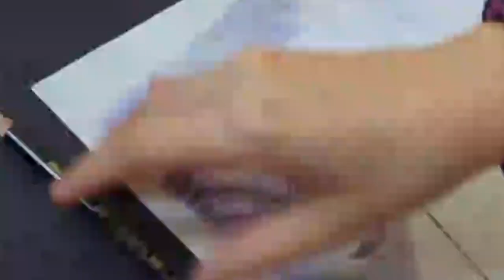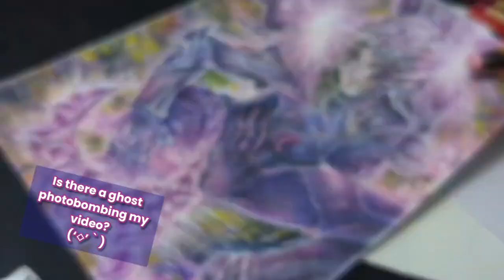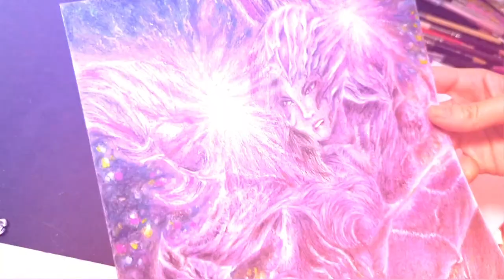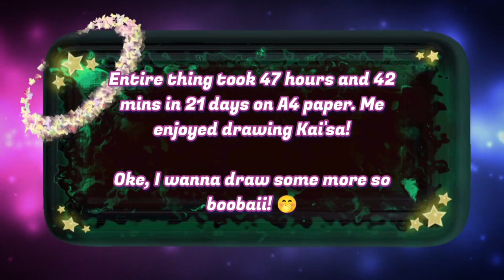Kai'sa (League of Legends Fanart) | Colored Pencils | Art Study 12 | MCS 21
Colouring this took 33 hours and 6 minutes in 14 days. The entire process including drawing and colouring this piece took 47 hours and 42 minutes within 21 days! Thank you to Rixa and Anghammarand for their support!
(´｡• ᵕ •｡`) ♡

Main reference is ThePoseArchive!

Or just come swing on by my livestreams on Twitch and Youtube! If not, just a like (or dislike if you’re a massive bara booba masochist who secretly wants to be my sexy unpaid maid servant ;D) on this video is enough!
☆*:.｡.o(≧▽≦)o.｡.:*☆

💗Drawn on 200gsm A4 Masterprint drawing paper with Faber-Castell Classic Series coloured pencils, Faber-Castell Polychromos coloured pencils, white Sakura gel pens, assorted old coloured pencils and Himi Oil Pastels.

Timestamps/Chapters:
0:13 Day 1
1:25 Day 2
3:28 Day 3
5:55 Day 4
7:28 Day 5
8:53 Day 6
10:49 Day 7
12:20 Day 8
14:47 Day 9
17:30 Day 10
20:04 Day 11
22:21 Day 12
24:40 Day 13
30:09 Day 14 (Last Day)
31:27 End

🌿 Music and Study music covers by me :
1) In the Moonlight
Original Composer : Michiru Yamane, Keiko Fukami, and Masahiko Kimura
2) The Successor
Original Composer : Nobuo Uematsu
3) New Projekt (Talentless Album)
4) Ethereal Drum (Reflections Album)
5) Ending (My Rendition of Belial's Bow Chika Wowow ｡ﾟ( ﾟ^∀^ﾟ)ﾟ｡)